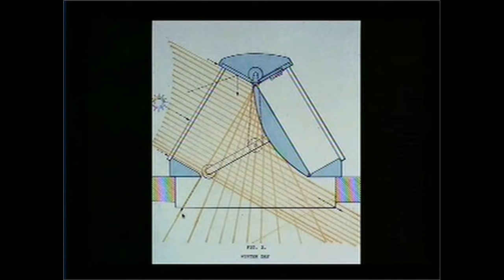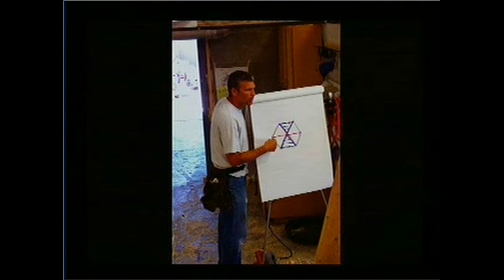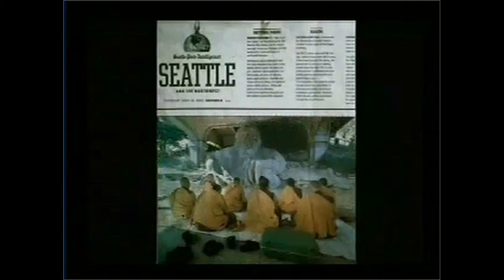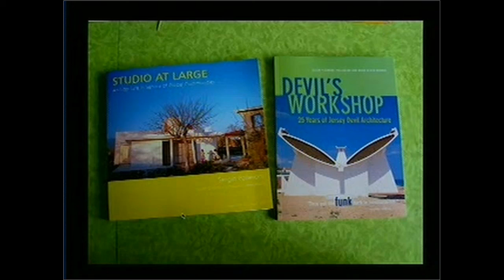Steve Badanes, "The Jersey Devil", 2008-11-12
Introduction by Carla Corbin.; Lecture presented by Steve Badanes, founding member of the Jersey Devil design/build practice, as part of the Guest Lecture Series at Ball State University's College of Architecture and Planning.